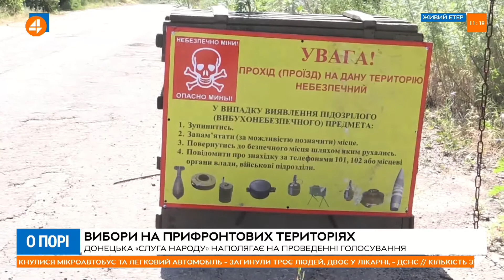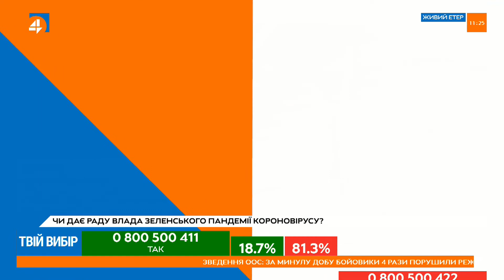Казанський: у прифронтових регіонах не можна проводити вибори, там мають діяти ВЦА (10.08)